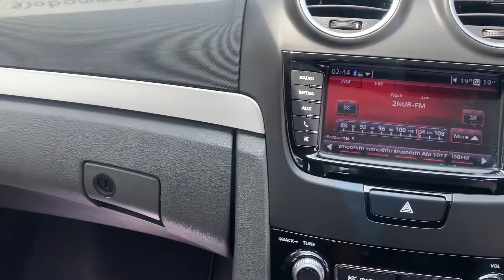2012 HOLDEN COMMODORE VE SERIES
- Outstanding Holden Commodore SV6 Z Series
- 6 Speed Transmission
- Reverse Camera
- Reverse Sensors
- Log Book Service History
- Bluetooth Connectivity
- Cruise Control
- Remote Central Locking with 2 Keys